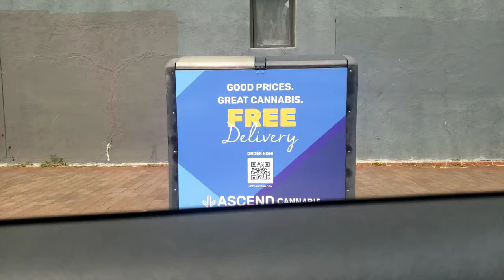The Subaru graveyard (Channel & Car Update)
Hello everyone!

This started out as a quick trip up to sweetwaffles and boba for some good times. I haven't seen Brandon in over a year! We tried to find some nice spots to get photos but it wasn't looking very promising.

once I got back home, I started work the next day and my car decided it didn't want to take me there. so I got it towed to my job and have been trying to find time to diagnose and solve the issues it still has.

Now at this point I know most of the components in this 150,xxx Mile motor are good. I need to check 02 sensors, gaskets and DEFINITELY 1000% CHANGE THAT TUNE!!!

It's got me running extremely rich and I believe that's a huge contribution to my car not wanting to run right. or at all for that matter.

But seeing as this is my only car and my only way of getting around, I need it to be properly diagnosed and may not be recording as much. At this point I'm trying to get the car to run normal so I can move forward with life and get myself stable, along with being able to go to shows and meets and other things to push content for you guys!

so videos will be coming out a bit slower and I may be even taking a bit of a break just to recenter myself with reality.

I've been wrapped up in getting this thing going for so long that I've neglected a lot of things in my life.

this isn't the only car I want to build, but it is the one that I wanted to get my foot in the door.

remember guys, the goal is to become an FD driver and accomplished automotive YouTuber. I've been spending to much time on a daily driver. I wanted it to be fun not frightening.

so once she is all set and done mechanically we will focus on taking care of the body and after that she's gonna lay low for a while. until the next project comes!

We're almost there guys and I appreciate evey single one of you who has supported me throughout this entire build.

From all the silly mistakes I've made up to the progress and knowledge I've earned. I'm happy that I got document all of this for you guys to see!

But as always though, my Instagram is in here somewhere if you'd like to stay updated and see what I don't get to show in here! and also... I be makin' TikToks to hahaaa.